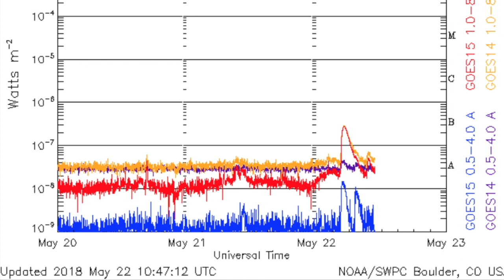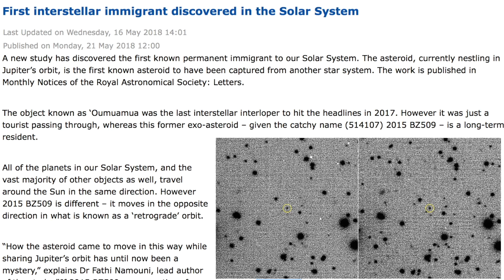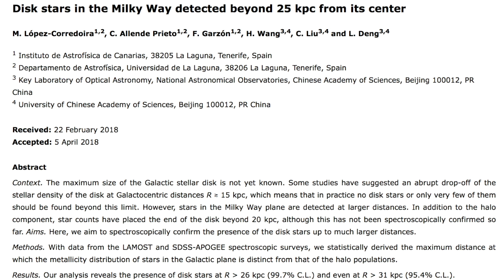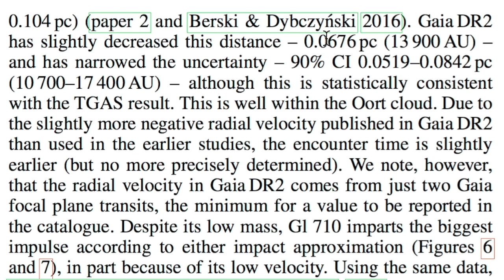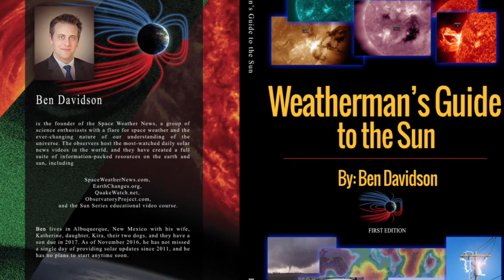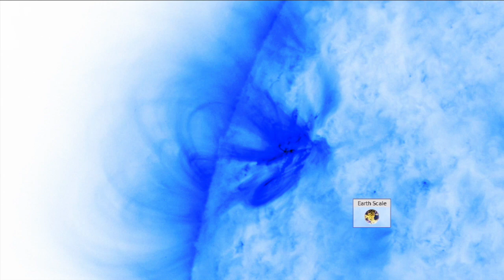Solar Flaring, Big Storms, Stellar Encounters | S0 News May.22.2018